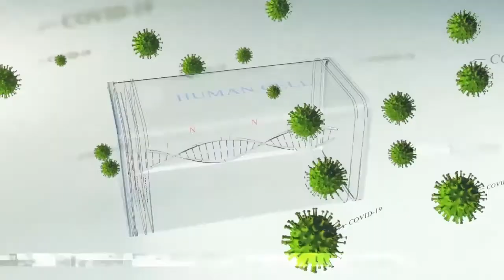સુરત : કોરોનામાં નવી સિવિલ હોસ્પિટલ અને સ્મીમેરમાં 110 દર્દીઓની હાલત ગંભીર